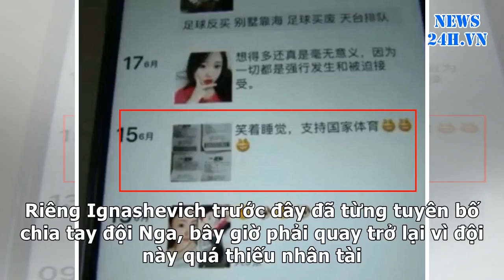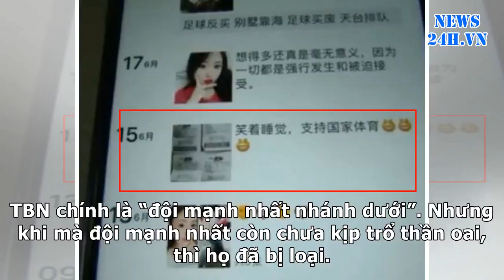News24h-Nga loại Tây Ban Nha, nhưng hưng phấn nhất là... người Anh